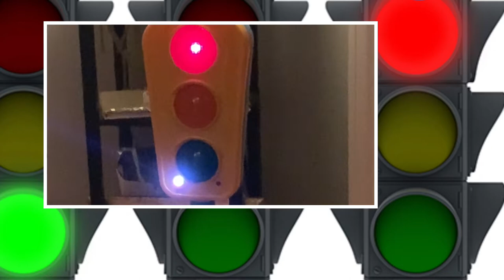Pretend Play|Learning the stop light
TaylorBlair along with her cousin’s Kaleb, Amir,Sincere, Trejour, and Ali, play out a skit which shows what can happen when drivers don’t pay attention to the traffic light.